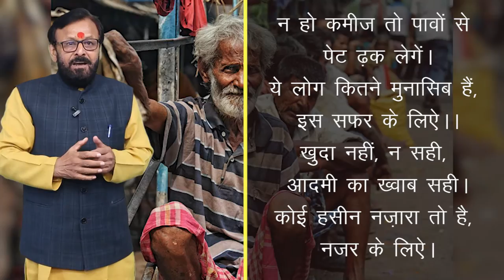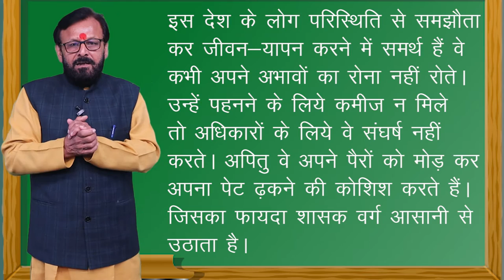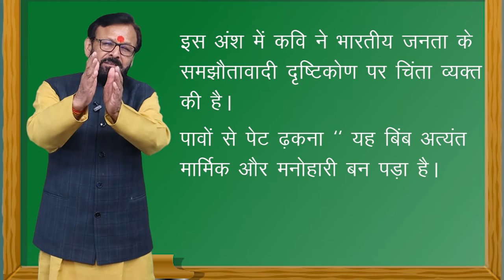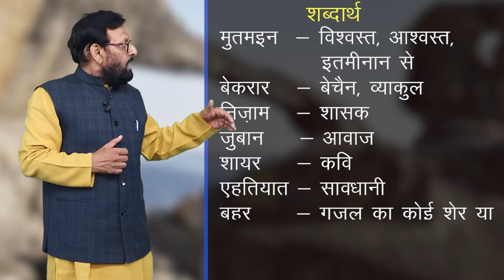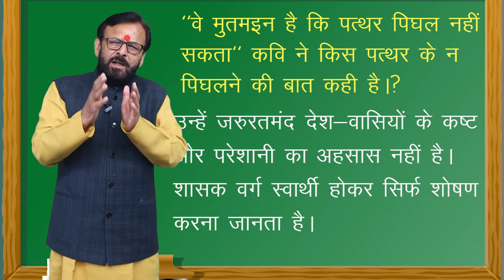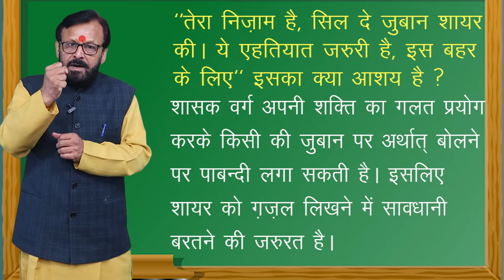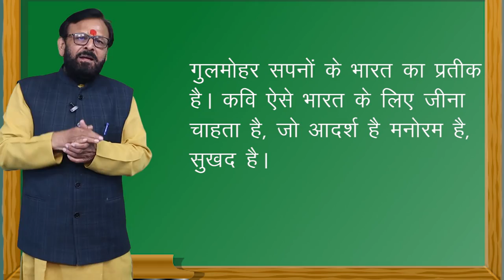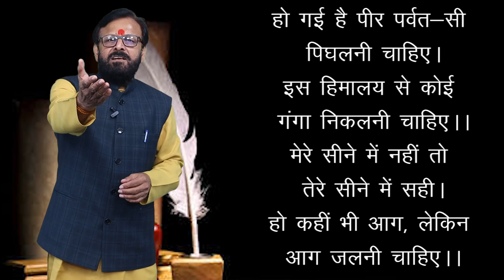CLASS 11th HINDI | CHAPTER GAJAL | गज़ल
CLASS 11th HINDI | CHAPTER  GAJAL | गज़ल | 2